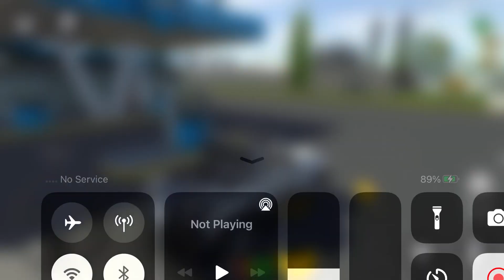Long Trailer Truck Transporter Excavator | Construction Vehicles Delivery | Android Gameplay